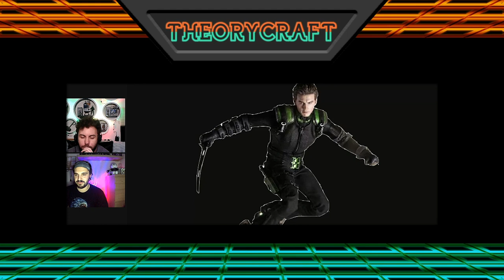SPIDER-MAN 3 - How it COULD have been done! | And Possible Future storylines and VILLAINS!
Jack and Ben here with a new episode discussing how spiderman 3 could have been written so much better!

- Live every Saturday 6pm GMT